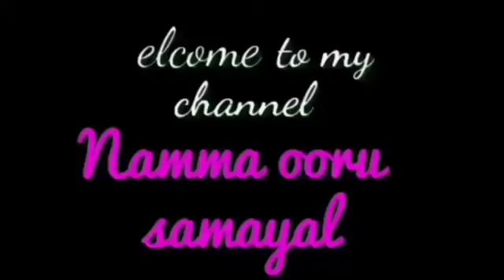OREO BISCUIT ICE CREAM | வீட்ல பிஸ்கட் இருந்தால் செய்து பாருங்க.... | No cream, No blender , No egg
ருசியோ ருசி.

நம்ம ஊரு சமையல்

Oreo biscuit - 3

Diary milk - 3

Nuts - peanut

Senchu paarunga kandipa pidikkum